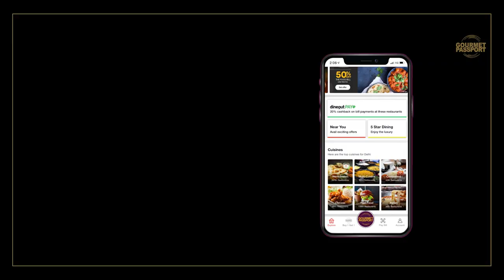Gourmet Passport - The Business Meeting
The right gourmet meal can seal the deal. Gourmet Passport is the ultimate dining privilege for those in pursuit of great taste. Get Gourmet Passport on the Dineout App.